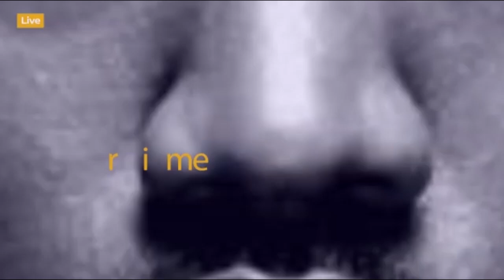Ruvu Shooting Watamba Kupiga Kwenye Mshono Kesho, Simba Waandaliwa Dozi Mara mbili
Ruvushooting yatamba kuichakaza Simba sc, Mtazame kocha na nahodha walivyozungumza na wandishi leo